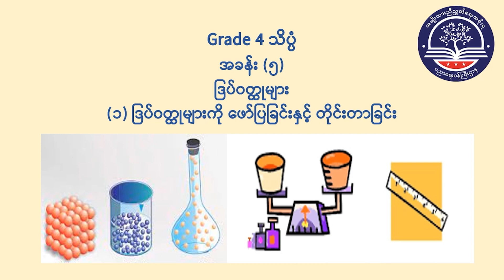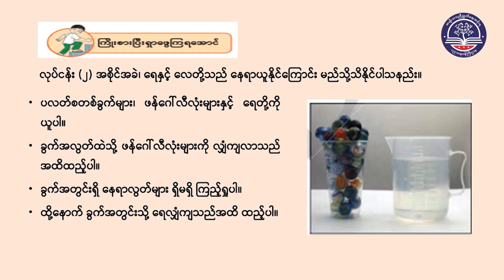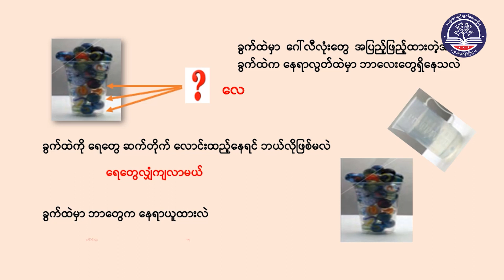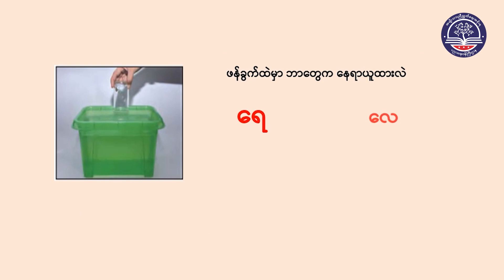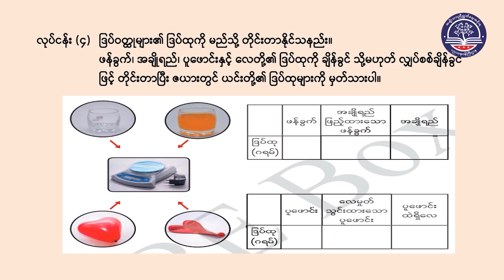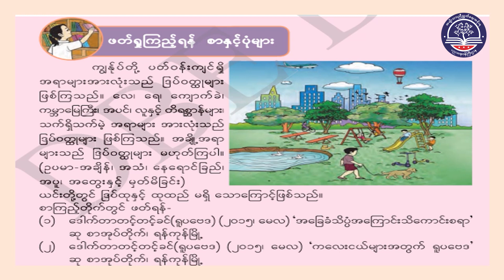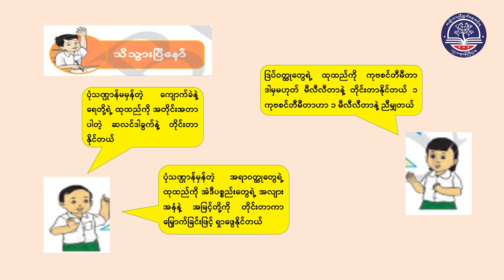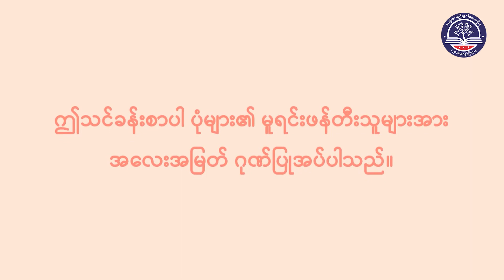Grade4သိပ္ပံ၊အခန်း(၅)ဒြပ်ဝတ္ထုများ၊ဒြပ်ဝတ္ထုများကိုဖော်ပြခြင်းနှင့်တိုင်းတာခြင်း၊(၅၀မှ၅၅)အပိုင်း(၁)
Grade 4 သိပ္ပံ၊ အခန်း (၅) ဒြပ်ဝတ္ထုများ၊ ဒြပ်ဝတ္ထုများကို ဖော်ပြခြင်းနှင့် တိုင်းတာခြင်း၊ စာမျက်နှာ (၅၀ မှ ၅၅)  အပိုင်း (၁)